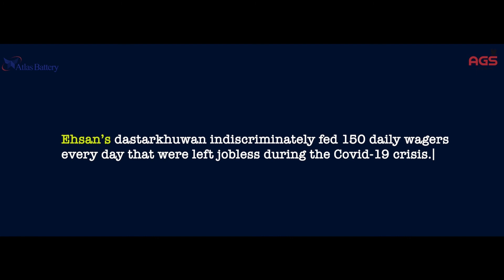Sparkistan Season 3 - Ehsan Us Zaman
Second video of Sparkistan Season 3, an exciting webseries of 13 films  by Atlas Battery Ltd of the unsung heroes who helped the community during the tough times of Covid-19 lock-down.

This is the story of Ehsan Us Zaman from Islamabad, who arranged free food for the daily wagers who had no income during the Covid-19 lock-down.

Client: Atlas Battery
Agency: Adcom Leo Burnett

Producer: Israr Shah
Director & Edit: Najib Arshad
Asst Dir: Taimoor Khan
DOP: Mohammed Ijlaal Azam
DOP 2: Zain Ul Abdeen
Production: Bird Eye Visions
PR Agency: STARLINKS
Animation: Muzammil Hussain  (Fifth Channel Studio)
Voice Over: Naday Ali
Client Credits:
Saqib Khan
Eerab Mirza
Sara Majid
Agency Credits:
Business Director: Yunus Asim
Senior Account Manager: Nimra Saeed Salik
Creative Director: Bilal Alvi
Senior Creative Manager: Syed Faraz Shamshad
Senior Creative Associate: Jehanzeb Raza Husain
Copy Associate: Ali Murtaza Gulwani

Creative Director Urdu copy: Muhammad Zeeshan Jilani